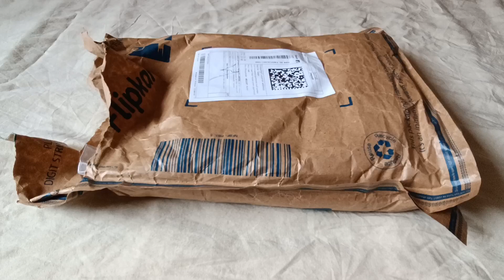Snitch baggy jeans unboxing and Review || under Rs 1500 || best quality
best buy link:-Take a look at this Snitch Jogger Fit Men Dark Blue Jeans on Flipkart